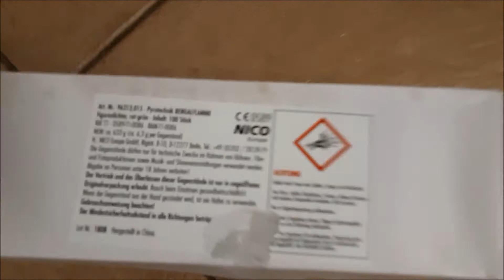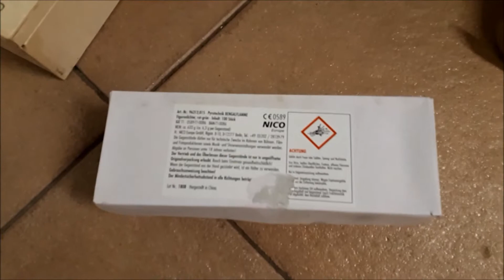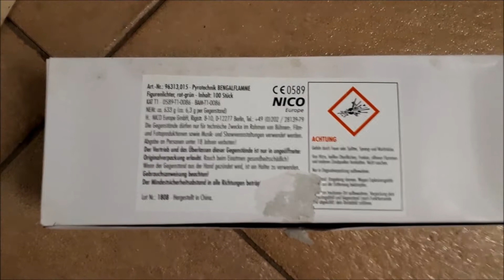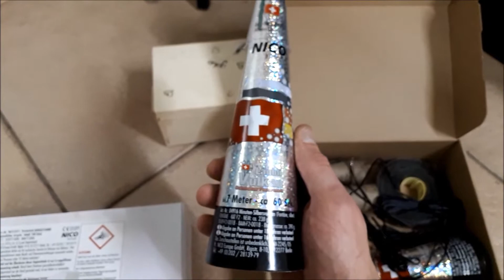Eine Feuerschrift für meine Nichte zum Geburtstag am 30.11.20